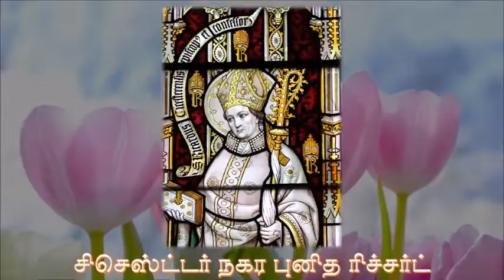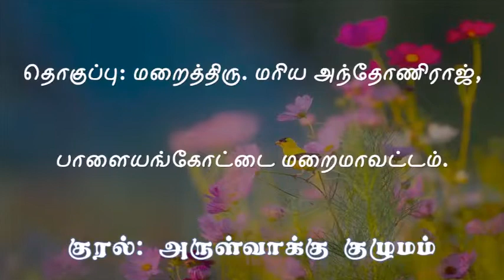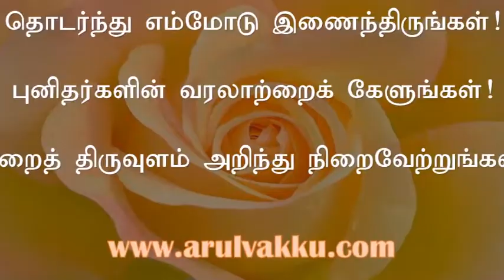இன்றைய புனிதர் ஏப்ரல் 03 சிசெஸ்ட்டர் நகர புனித ரிச்சர்ட் - Saint April 03 St. Richard of Chichester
இன்றைய புனிதர் ஏப்ரல் 03 சிசெஸ்ட்டர் நகர புனித ரிச்சர்ட்
 - Saint of the Day April 03 St. Richard of Chichester